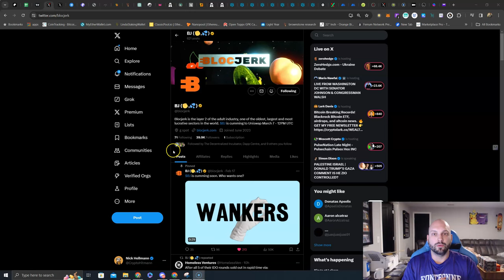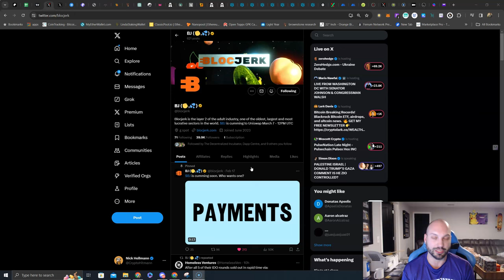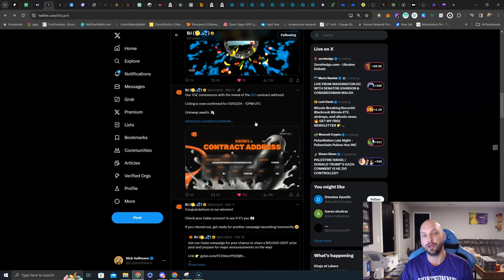$BJ launching 3/7/24 at 12 pm UTC on Uniswap! Will you have the balls to buy it⁉️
$BJ launching 3/7/24 at 12 pm UTC on Uniswap!!!

@blocjerk  ERC20 CA:  0x9cAAe40DCF950aFEA443119e51E821D6FE2437ca

Will you have the balls to buy it⁉️
Social Links